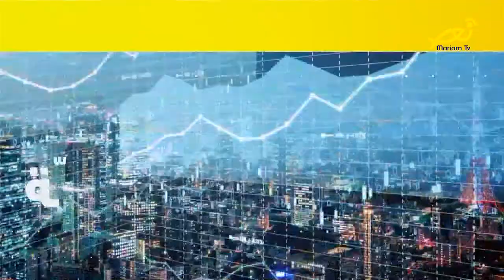مقدّمة عالموعد مع هناء علي